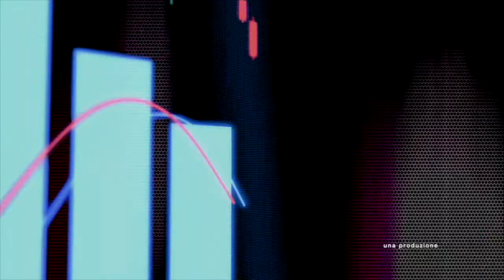Turismo e cultura in Italia, filiera ancora poco valorizzata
Cultura e turismo rappresentano in Italia il patrimonio per antonomasia, anche se non sempre le istituzioni sono in sintonia con queste certezze. Ne parla l’economista Gianni Lepre.

sat/gtr